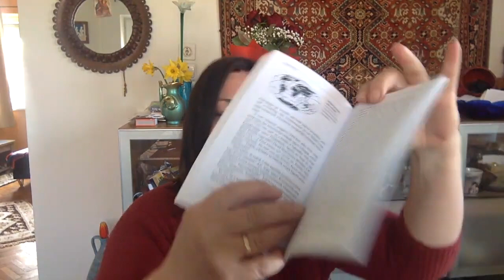MÁGUSSÁ VÁLNI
(a hang a 23.perctől erősebb lesz!)
Kozmikus energiaváltozások... mesterséges megváltás egy implantátummal... világpánik... szívégések... már nem legyinthet senki e próféciára.
De minden megváltoztatható. Mag-erővel.
Neked van?